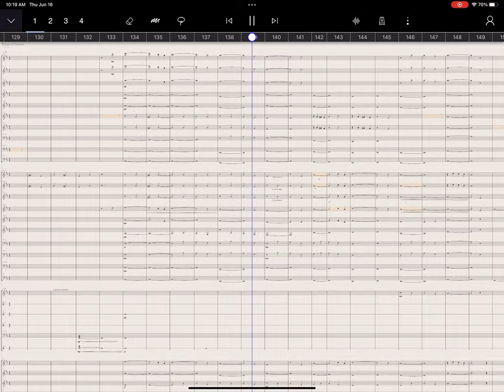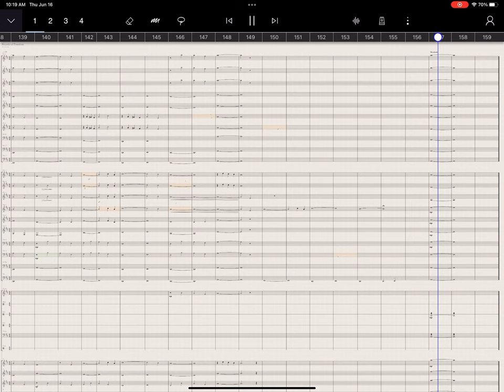Sounds Of Freedom - StaffPad - Orchestral Tools and CineSamples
Sounds of Freedom - Composed by Jon Lee Nolan and written on StaffPad

Instrument Samples Used - Voxos Choir, CineSamples, and Orchestral Tools sample libraries